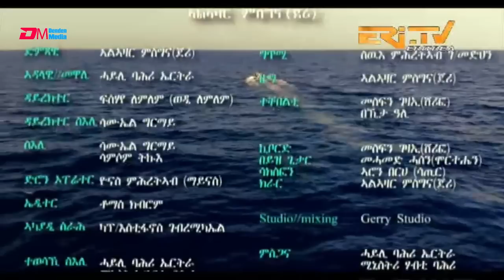ERi-TV music: ፈንቅል ኢሎምኻየ music video clip